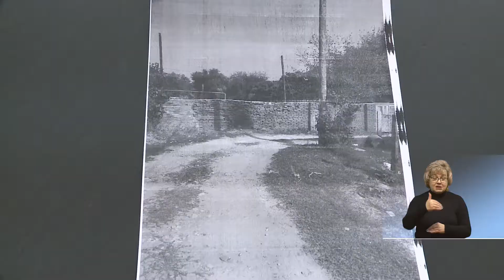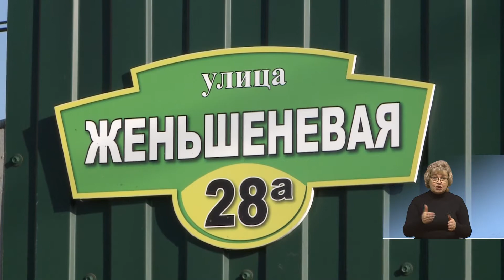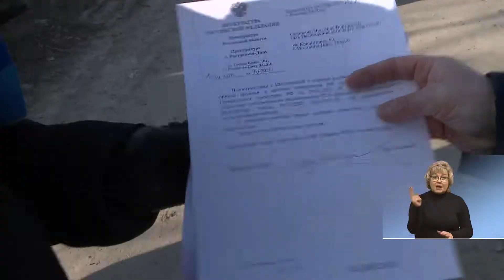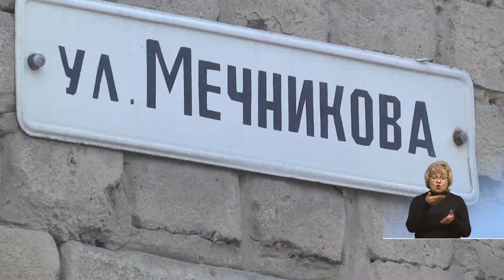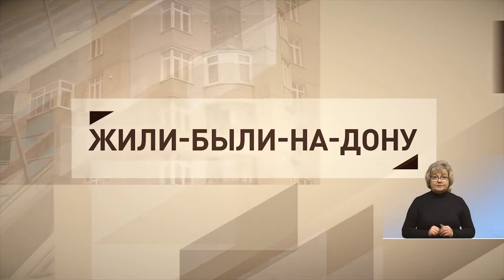Жили-были-на-Дону 18.12.2020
00:19 - Жители улицы Женьшеневой в Ростове готовы стать стеной и не пустить тяжелую строительную технику с грузом по своей узкой улочке.
04:28 - Сноса дома №55 по улице Мечникова соседи ждали давно. Аварийной трёхэтажку признали несколько лет назад, жильцов расселили, но в опустевшем здании стали собираться, скажем так, социально неблагополучные граждане. Как итог дом постоянно полыхал. На площадке всё же появились и ограждение, и подпорки. Качество последних вызывает вопросы, но в райадминистрации убеждены: порыва они не допустят, а от обрушения стен газопровод убережет экскаватор, который должен стягивать демонтируемые элементы внутрь строения. Снос должны завершить к 25-му декабря.
07:46 - Городские власти приговорили его к сносу, а горожане несут цветы. Решена судьба Дома Науменко на Станиславского, 39.